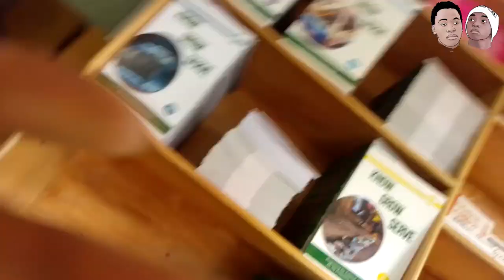STORY TIME: My 1st time kuapproach DEM |storytime| entanglement , dreamt about her.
Hello there, so this is a real story of mine on matters relationship and when I first approached a lady.